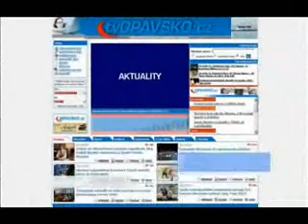TKD Opava, exhibice na vyhlašení sportovce roku 2007.wmv